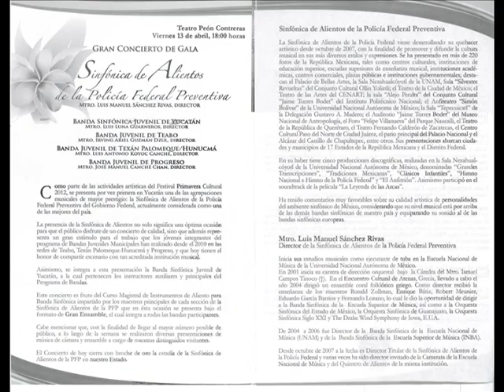GRANDES BANDAS Orq de Alientos PFP.wmv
Orquesta de Alientos de la Policía Federal Preventiva
Festival Primavera Cultural Yucatán 2012
Teatro José Peón Contreras
13 Abril, Mérida